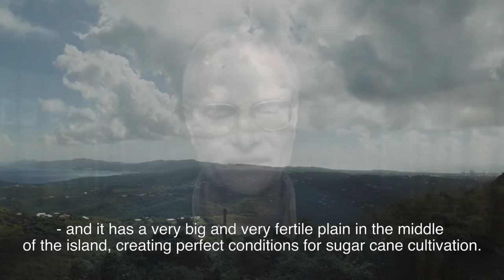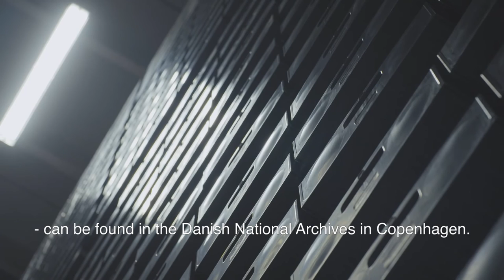The Danish West Indies - the short story of a vast history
The Danish National Archives has digitized the historical sources of the Danish West Indies. The Virgin Islands were a Danish colony for nearly 250 years before they were sold to the United States in 1917.
In this film Erik Goebel, a senior researcher and archivist at the National Archives i Denmark, gives a short introduction to the history of the colony.

Explore the sources and get the stories of the Danish West Indies

Would you like to key or tag the sources from the Danish West Indies?